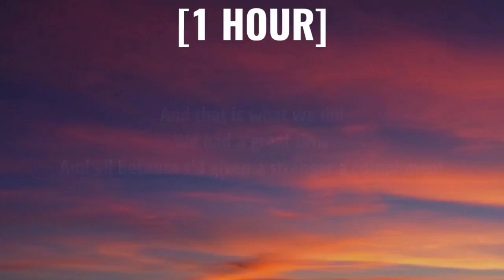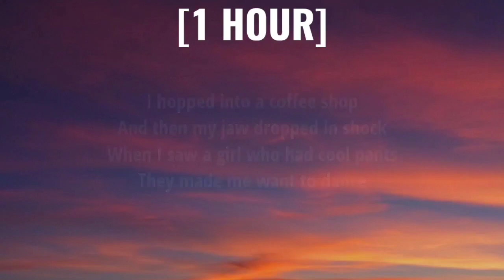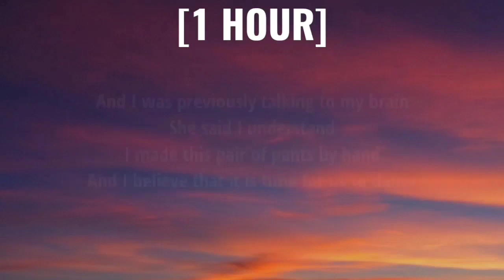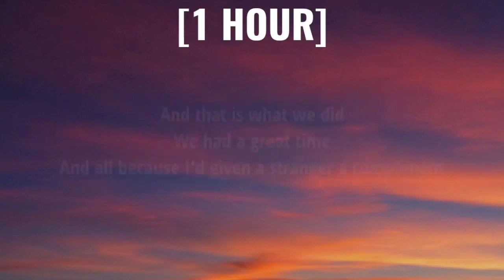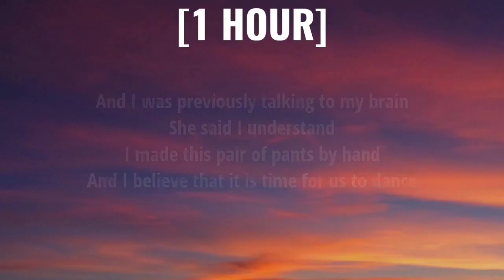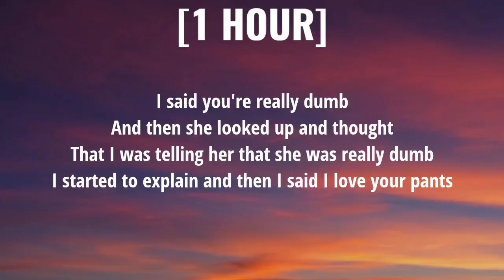Sarah Maddack - Coffee Shop Bop [1 HOUR/Lyrics] "i hopped into a coffee shop" [TikTok Song]